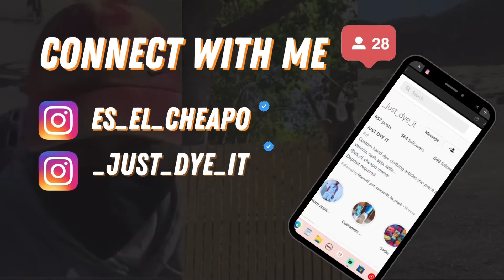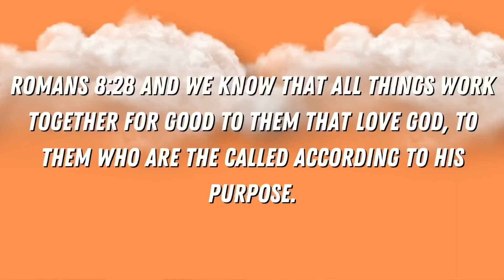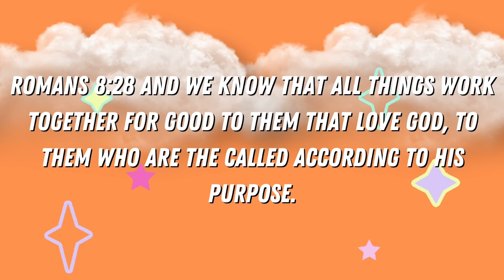FACIAL FRIDAY•SELF CARE•SKIN CARE